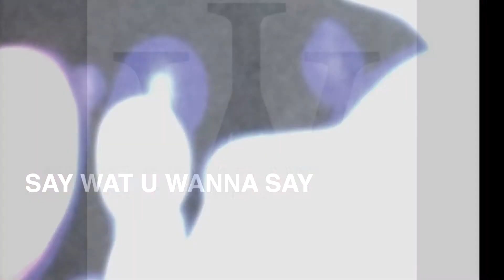Say Wat U Wanna Say